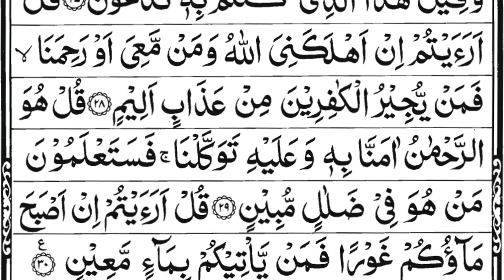Surah AL-Mulk Full II سورة الملك | With Arabic Text (HD) | 67- سورة الملك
HADITH

(AL-BUKHARI)

surah mulk
Surah Mulk Complete Recitation.
Surat mulk with Arabic text
Best Quran Recitation In the World Surah Mulk Recitation Full